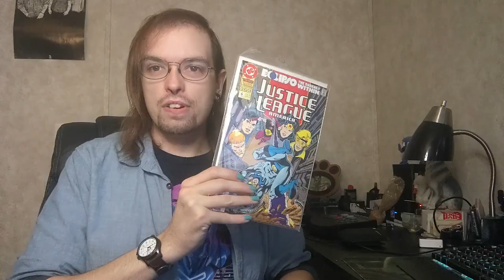Blue Beetle v Eclipso | Justice League America Annual 6 from 1992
*Re-uploaded from late 2023*

Ted Kord's Blue Beetle faces off one-on-one with the mystical being Eclipso!

JLA Annual #6 from 1992